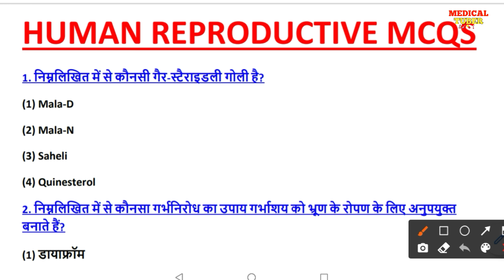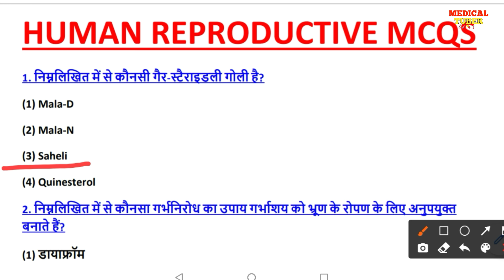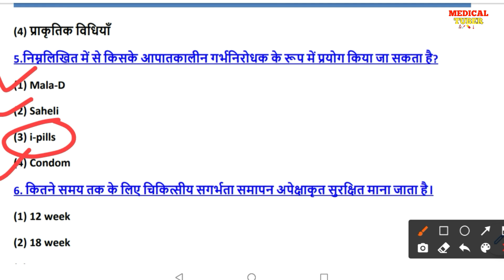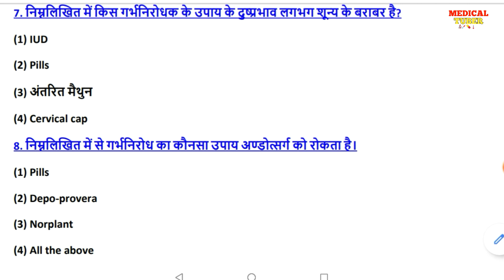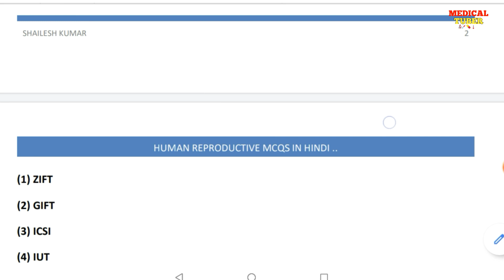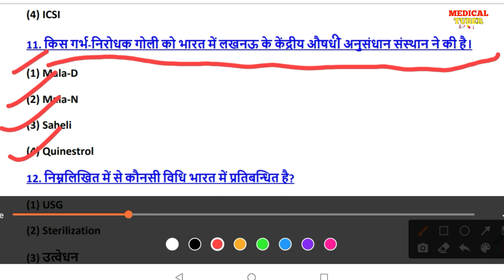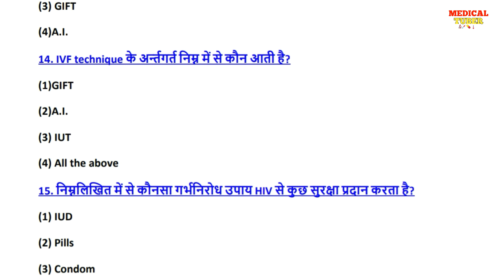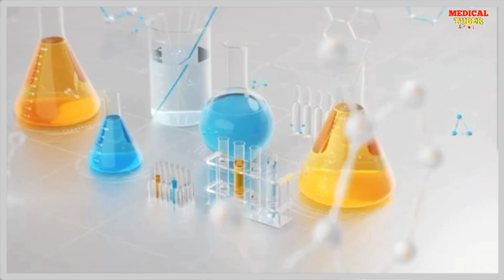HUMAN REPRODUCTIVE QUESTIONS ANSWER IN HINDI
human reproduction notes for neet pdf
human reproduction class 12 notes. pdf download

human reproduction class 12 ncert pdf
human reproduction class 12 ncert notes
human reproduction class 12 ncert pdf in hindi
human reproduction notes pdf
human reproduction class 12 ncert solutions pdf download
ncert class 12 biology chapter 3 pdf